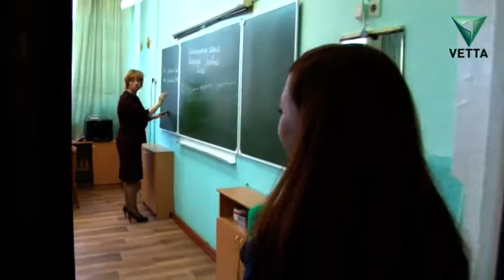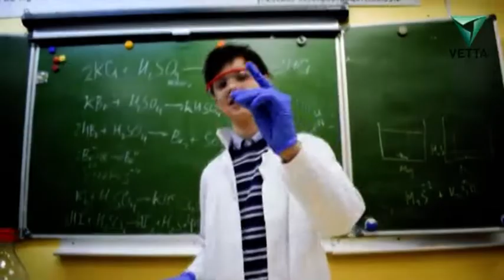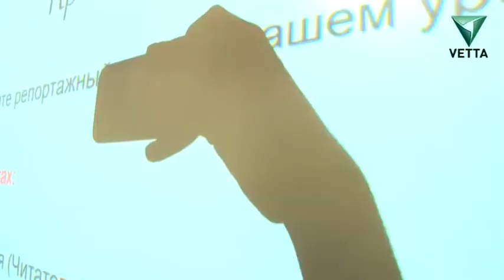Школа блогеров. Выпуск от 25.03.2019